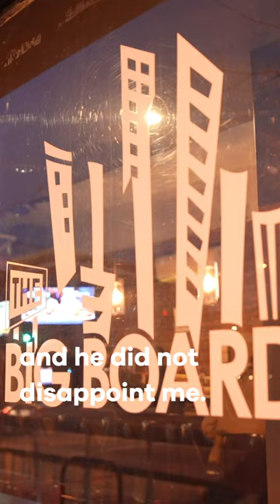Thomas Massie and Rand Paul support the Big board in Everyone is Welcome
Congressman Thomas Massie and Senator Rand Paul stood up for Eric Flannery when the DC government came at him with full force. To see his story about his fight agains the government at his @thebigboarddc with the help of The Buckeye Institute watch our documentary Everyone is Welcome

Follow Free the People on Twitter Follow Free the People on Instagram